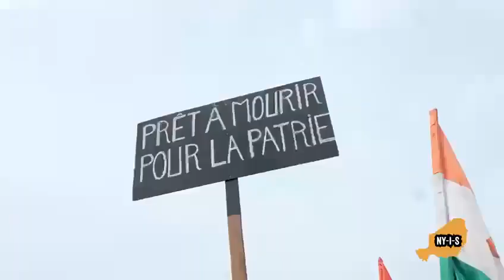Niger : la population est-elle libre ?